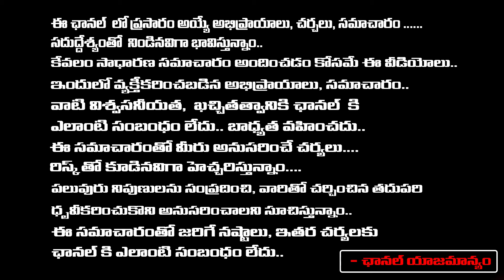సాఫ్ట్‌వేర్‌ స్పందనను ఎంత ఘోరంగా చం**పాడంటే... || Shocking Facts Software Spandana Incident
సాఫ్ట్‌వేర్‌ స్పందనను ఎంత ఘోరంగా చం**పాడంటే... || Shocking Facts Software Spandana Incident || First Telugu